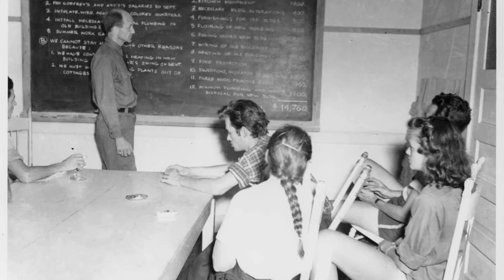Louis Menand on John Dewey and Black Mountain College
Louis Menand on Black Mountain College & John Dewey

Harvard professor and author of The Metaphysical Club discusses John Dewey's influence on the pedagogical philosophy of Black Mountain College.